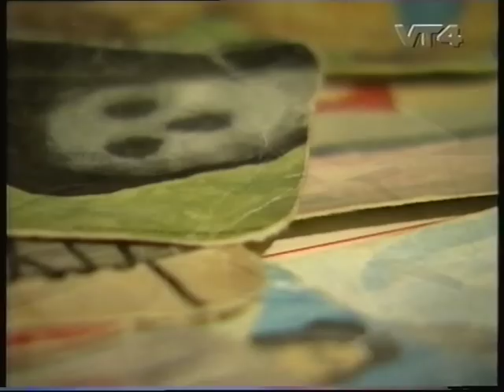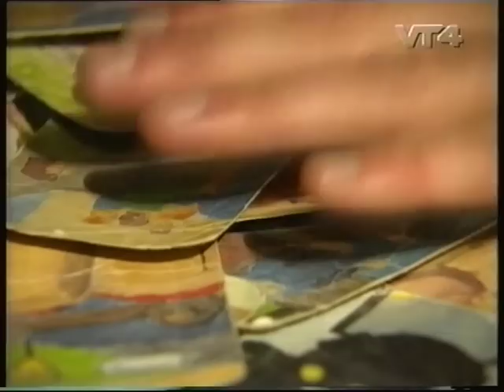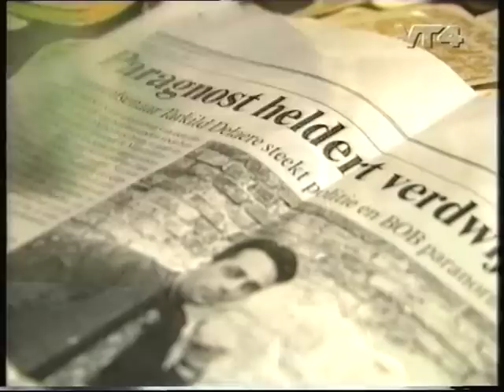De 4e Dimensie (VT4 : 18/12/1997 ) Tarkild Delaere, een spirituele speurder / ParaNormica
De bekende Vlaamse helderziende Tarkild Delaere te gast in de VT4 reeks "De 4de Dimensie". Tarkild werkt samen met de gerechtelijke diensten in zaken van opsporingen naar vermiste personen.